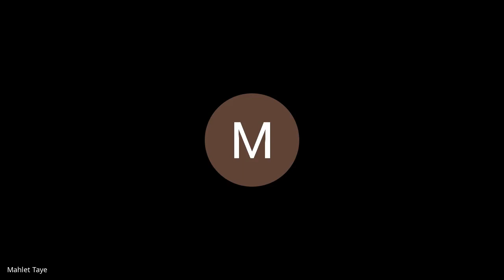Batch 4| 30th Aug| Standup